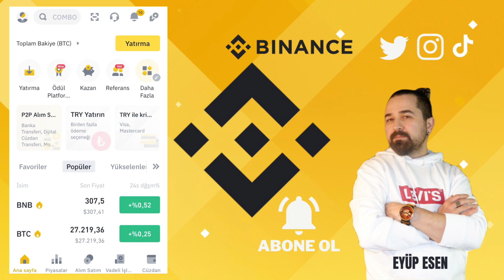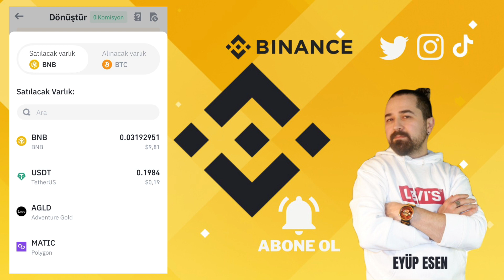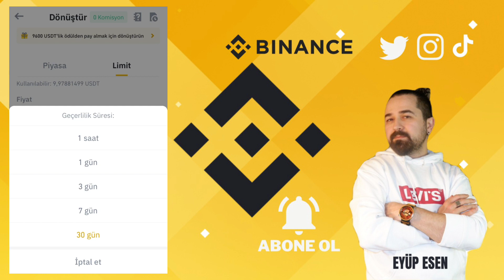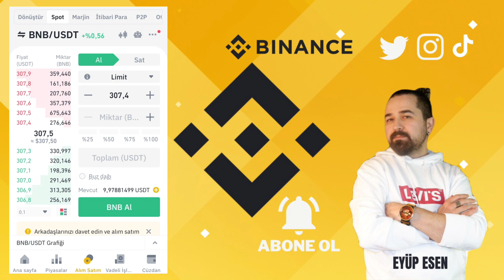Binance Mobil Uygulama Dönüştür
Gate StartUp Kazanmak İçin Kayıt Linki (Detaylı sermayesiz AirDrop video linki yanda) Kripto para dünyasında, kullanıcılar genellikle farklı dijital varlıklar arasında dönüşüm yapmak isteyebilirler. Bu dönüşümler, farklı kripto paralar arasında işlem yapmak ya da kripto varlıkları geleneksel para birimlerine dönüştürmek için gerçekleştirilebilir. Binance, dünyanın en popüler kripto para borsalarından biri olarak, kullanıcılarına bu dönüşümleri hızlı ve güvenli bir şekilde gerçekleştirmelerini sağlayan bir "Dönüştür" menüsü sunmaktadır.

Binance mobil uygulamasının "Dönüştür" menüsü, kullanıcıların kripto varlıklarını dönüştürmek için kullanabilecekleri bir araçtır. Bu menü, farklı kripto paralar arasında hızlı ve kolay bir şekilde dönüşüm yapmanızı sağlar. Örneğin, Bitcoin'i Ethereum'a dönüştürmek veya Binance Coin'i USDT'ye dönüştürmek gibi işlemleri bu menü üzerinden gerçekleştirebilirsiniz.
🤖 Android Mobil Uygulama Linki:
🍏 IOS Mobil Uygulama Linki: